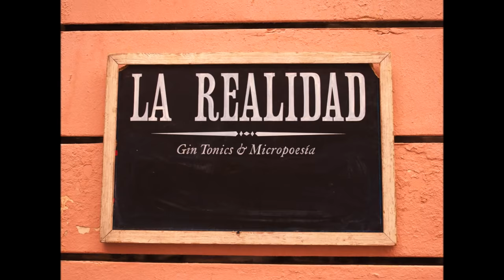Toledo, Madrid, Segovia